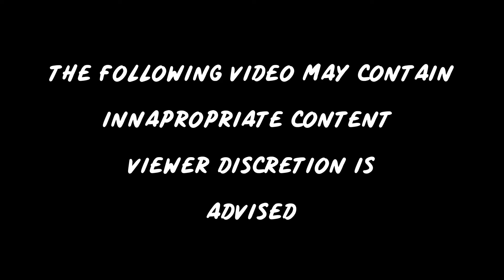CLUMSINESS - FOX TALES (PG)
In which I recount my ability to ALMOST DIE

Welcome to Fox Tales:  Story time videos based on my life experiences with original art